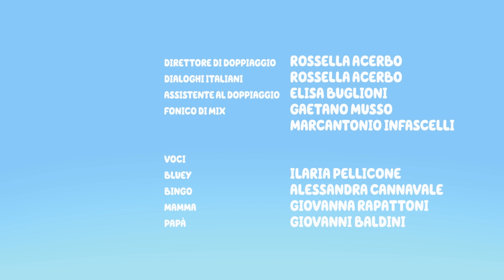Mini Bluey 🔵 💙 | Episodio Completo - Stagione 3 📺 | Bluey Italiano Canale Ufficiale 💙 🇮🇹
Benvenuti nel canale Youtube ufficiale di Bluey! Bluey è una cucciola di Australian Cattle Dog adorabile ed energica, che vive con la mamma, il papà e la sorellina Bingo. Utilizza la sua energia e la sua fantasia illimitate per scoprire, ridere e giocare con tutti i suoi amici e la sua famiglia!

Papà si lamenta di quanto siano dissimili Bluey e Bingo.

Unisciti a Bluey, Bingo, Bandit e Chilli in tutte le loro avventure!

Creato da Ludo Studio © Ludo Studio 🐾

Questo è un canale commerciale di BBC Studios.